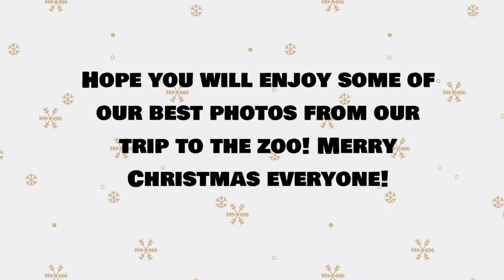Merry Christmas 2021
Hello and Merry Christmas everyone! Hope you and your family have enjoyed 2021, and that you will enjoy the New Year which is 2022. I also hope that you will enjoy this video! In this video, we have included some of the best pictures and videos we have from Avilon Zoo. We went to Avilon Zoo last October during semester break, just to have a taste of the outside world for once in almost 2 years already. Well, I hope you’ll have a jolly Christmas Eve and we, the Casa Gutierrez kids and our parents wish you and your family a Merry Christmas and a Happy New Year!